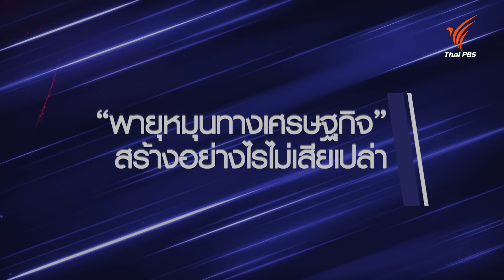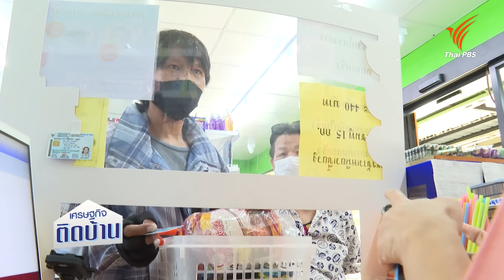พายุหมุนทางเศรษฐกิจ | เศรษฐกิจติดบ้าน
วันที่ 24 ที่ผ่านมาทางรัฐบาลได้ออกมาประกาศวันลงทะเบียนและช่องทางการลงทะเบียนเพื่อรับเงินดิจิทัล 10,000 บาทออกมาแล้ว โดยวัตถุประสงค์หลักของโครงการนี้คือต้องการกระตุ้นเศรษฐกิจแบบที่เรียกว่า “พายุหมุนทางเศรษฐกิจ” การแจกเงินครั้งนี้มีการถกเถียงกันในวงกว้างอย่างมากมายถึงผลสำฤทธิ์ของโครงการว่าจะเกิดผลอย่างที่รัฐบาลวางเป้าหมายหรือไม่ วันนี้ดร.วิทย์ สิทธิเวคิน จึงเชิญดร.นณริฏ พิศลยบุตร นักวิชาการอาวุโส ด้านนโยบายเศรษฐกิจส่วนรวมและเศรษฐศาสตร์ประยุกต์ ทีดีอาร์ไอ มาเล่าให้ฟังว่า “พายุหมุนทางเศรษฐกิจ” สร้างอย่างไรไม่เสียเปล่า

ติดตามชมช่วงเศรษฐกิจติดบ้าน ได้ในรายการวันใหม่วาไรตี้ วันจันทร์ – พฤหัสบดี เวลา 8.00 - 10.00 น. ทางไทยพีบีเอส